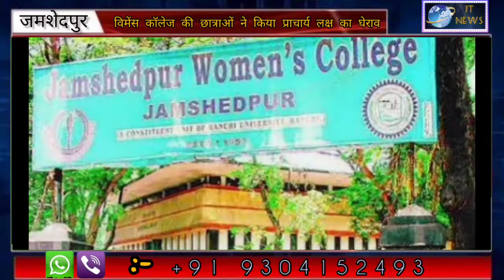विमेंस कॉलेज की छात्राओं ने किया कॉलेज का घेराव,